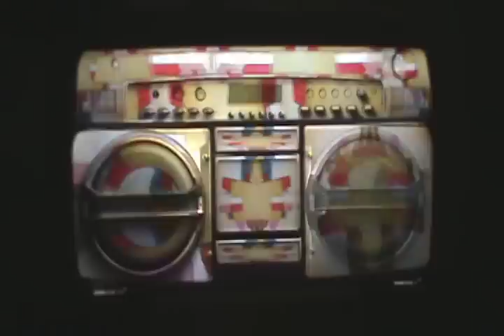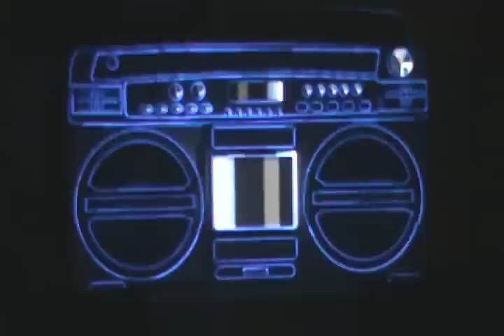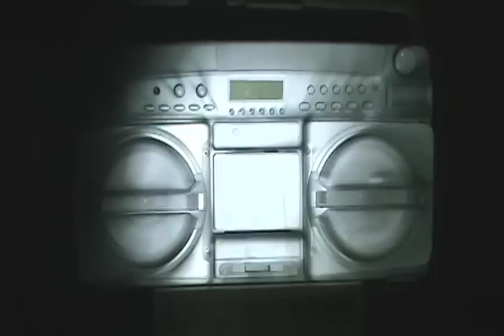Boombox Mapping Project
Boombox Mapping project designed to project animations onto a retro 1980's boombox.  Designed by Jon Ferran and Kurt Wahlberg.